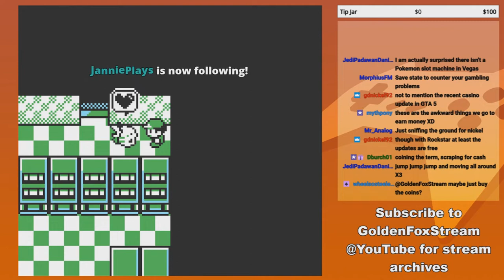GoldenFox Plays Pokémon Yellow Pt. 71